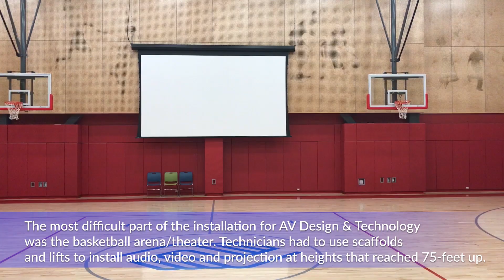Updating Harlem's Madison Square Boys & Girls Club of America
Why and how AV Design & Integration took on the commercial project installing $1M in technology for the Madison Square Boys & Girls Club in Harlem.